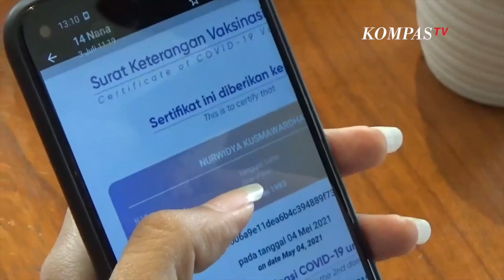Tunjukkan Kartu Vaksin, Dapat Kopi dan Vitamin Gratis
MALANG, KOMPAS.TV  Menikmati kopi gratis hingga mendapatkan vitamin C gratis bisa didapatkan dengan menunjukkan kartu vaksin di salah satu Kafe di Malang.

Untuk pengunjung yang tidak menyukai kopi dapat memilih minuman lainnya.

Salah satu pengunjung menyambut baik syarat tersebut

"Untuk menjaga kesehatan juga, dan sudah banyak yang vaksin jadi banyak yang datang ke sini,"ujar Slityowati pengunjung kafe.

Pemilik kafe menilai vaksinasi merupakan hal penting di tengah pandemi corona.

"Kita akan hidup berdampingan dengan Covid, kita sudah dapat solusi dari pemerintah dengan vaksin, multi vitamin. Paling tidak vaksin ajah biar aman,"ungkap pemilik kafe Didik Sapari.